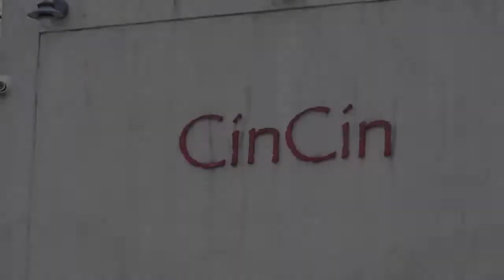Chinese Restaurants in Philadelphia PA, details at YellowPages.com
CIN CIN
 Chinese Restaurants
 7838 Germantown Ave, Philadelphia,  PA, 19118